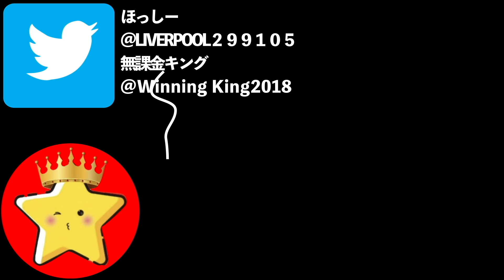【FIFAモバイル】 検証！保護なし合成で進化7は作れるのか！？〜FIFAの闇暴きます〜 【FIFA2021】 【FIFA MOBILE】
みんなこれ見て進化恐怖症にならないでね。

アイコン・サムネ提供者
カラス

Gametector
このサイトにTwitterと連携して使用すればもっとウイイレアプリを楽しむことができます！

無課金キング実績
・第5回同盟杯　優勝🥇
・第2回まえなお杯　準優勝🥈
・第1回GTオフ会　準優勝🥈
ほっしー実績
・YouTuberアントワーヌ杯　優勝🥇
・東京ヴェルディeスポーツチーム主催jスカ大会 優勝🥇
・第8.9回同盟杯 優勝🥇
・konami主催.ejリーグ松本山雅FCフル代表
（BEST16）
・konami主催. eＪリーグ ウイニングイレブン 2019シーズン 公認 No.1プレイヤー決定戦
（BEST8）